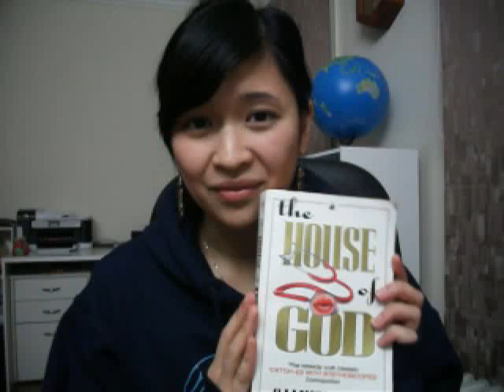Med exams are over!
I'm freeeee...for 1 week...then rebelling and skipping 1 week of uni to go to a medical convention! (that's if I pass my exams =/)

Here is the website for the convention I'm going to if you're interested in who will be there

Go to the Program tab and hover over Academic and then click Speakers!  =)

1. Global health, models of healthcare (can't explain this type of exam) - written exam.
2. Human life cycle: embryology (intenseee), growth and developmental milestones, child/ adolescent psychology (not much), aging and its consequences
3. Endocrinology: Pathology, physiology and anatomy of the pituitary, hypothalamus, thyroid, parathyroid, adrenal glands and the gonads, infertility, contraceptive drugs, conception, gametogenesis, fertilisation, gestational diabetes etc.
4. Musculoskeletal: anatomy of the head, neck, upper and lower limbs, pelvis, back. Pathology: fractures, developmental disorders, osteomyelitis, metabolic bone disorders such as Pagets, Rickets, osteomalacia and osteoporosis, muscle contraction and types of muscle cells, muscular dystrophy, myotonic diseases, mitochondrial diseases, statin induced myopathy..and heaps more ._.